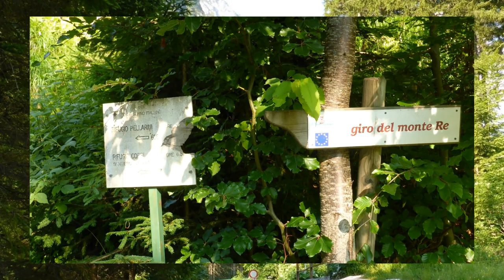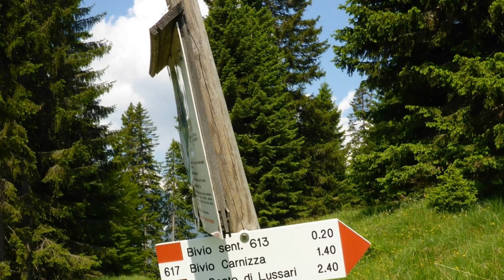Giro del monte Re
Il Monte Re, situato nelle maestose Alpi Giulie, è una vetta che offre un panorama mozzafiato a 360 gradi sulle circostanti Alpi italiane e slovene. Questa montagna è un gioiello per gli appassionati di escursionismo e alpinismo, offrendo percorsi che variano dalla semplice passeggiata fino alle vie più impegnative per gli scalatori esperti. Ogni anno, il Monte Re attira numerosi visitatori che desiderano immergersi nella natura incontaminata e godere delle viste spettacolari che solo le Alpi Giulie possono offrire.
I sentieri del Monte Re offrono un'esperienza escursionistica davvero unica. Tra i percorsi più celebri, si annovera il sentiero che conduce alla vetta, dove si può godere di una vista panoramica senza eguali sul paesaggio circostante. Per gli escursionisti più esperti, c'è la possibilità di intraprendere itinerari più impegnativi, che regalano emozioni forti e panorami mozzafiato. Inoltre, la regione è ricca di sentieri meno conosciuti ma altrettanto affascinanti, che permettono di scoprire angoli nascosti e vedute spettacolari, lontani dai percorsi più battuti. Ogni sentiero del Monte Re è un'avventura da vivere, un ricordo da conservare.
I sentieri del Monte Re nelle Alpi Giulie presentano varie difficoltà, adattandosi sia agli escursionisti principianti che a quelli più esperti. Per esempio, il percorso da Cave del Predil è classificato come Escursionistico (E), con uno sviluppo di 9 km e un dislivello di 1000 m, adatto a chi ha una buona esperienza di cammino in montagna. Altri sentieri possono avere dislivelli minori e sono quindi più accessibili ai principianti. È sempre consigliato informarsi bene sulle caratteristiche del percorso scelto e assicurarsi di avere l'equipaggiamento adeguato prima di partire per l'avventura.